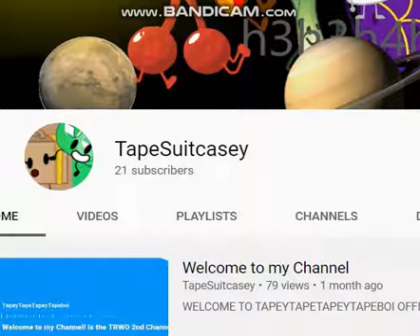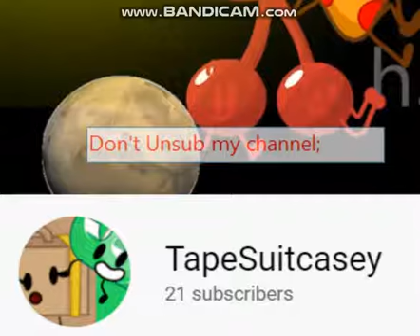20 subs since 2020 (joke)